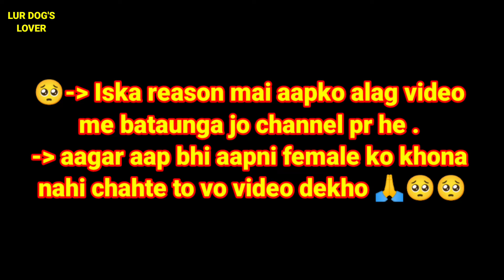day 1 to day 60 dog pregnancy 🥺 l dog pregnancy day by l dog pregnancy week by week l pregnant dog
day 1 to day 60 dog pregnancy 🥺 l day by day dog pregnancy l Labrador day by day pregnancy

pregnant Labrador 🙂🐕‍🦺 l dog pregnancy day by day l pregnant dog
three weeks pregnant german shepherd

7 weeks pregnant dog belly
Dog pregnancy test
27 days pregnant dog symptoms
Dog pregnancy week 4 symptoms
Dog pregnancy timeline
55 days pregnant dog symptoms
45 days pregnant dog symptoms
45 day pregnant dog X-ray
Dog pregnancy scan at 5 weeks

Dog pregnancy stages week by week Pictures v
Dog pregnancy signs week by week
Dog pregnancy symptoms
58 days pregnant dog symptoms
32 days pregnant dog symptoms
Last week of dog pregnancy what to expect

37 day pregnant Labrador
The moment this rescue dog does zoomies for the very
first time
daybyday

How can I tell if my German Shepherd is pregnant?
How long is a German Shepherd pregnant for?
How many puppies do German shepherds have in
their first litter?
What to do if your German Shepherd is pregnant?

Pregnant German shepherd belly
7 week pregnant German Shepherd
8 weeks pregnant German Shepherd
9 weeks pregnant Labrador
Pregnant German Shepherd stages
Pregnant German Shepherd nipples

neutered dog
english labrador
aussie doodle
royal canin puppy medium
tibetan spaniel
american dog
mini goldendoodle
mini golden doodle
american rottweiler